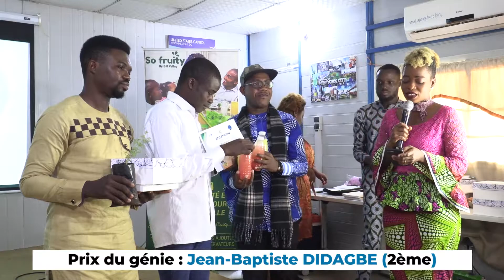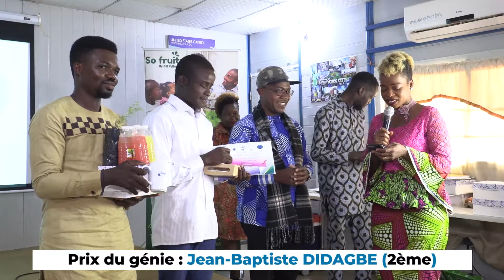Distinction des meilleurs ambassadeurs Juin 2022 Jean Baptiste DIDAGBE 2ème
En plus de l’attestation délivrée par Terre à Terre Bénin, Voici en détail les lots qui ont rempli les cœurs de nos ambassadeurs de joie😁

1- Bon de formation en prise de parole en public offert par SOHA ROC de Monsieur Hermès GBAGUIDI 🙏

2- Bon de restauration en bourse complète offert par  « La bonne franquette » de Madame Gwladys LOKOSSOU 😋

3- Un plant d’artémésia offert par Benin Grocery de Monsieur Karim KEKERE

4- Un cake mabré (Pâtisserie saine) de Chef Maëlle 😋

5- Un livre de l’ambassade des USA 🙏

6- Bon de restauration de Saveurs du Bénin de Madame Valérie Vinakpon GBAGUIDI 😋

7- Bon de formation en conception et accessoires de mode offert par Lina Accessories de Madame Pascaline Dissoupoi 🙏

8- Des jus de fruit si frais si bons, offerts par « So fruity by Bill Valley” de Monsieur Abraham YEKPE 😋

9- Un pack d’eau FIFA de Ste Luce 🙏

10- Bon d’évasion dans un cadre lacustre offert par Coop ADONAÏ donnant droit à 👇🏽

✅ une balade sur l’eau

✅ Initiation à la pêche à l’hameçon

✅ Dîner en bourse complète

11- Entrée single pour un spectacle à l’institut Kalebasse by Teriba 🙏

12- Un dîner pour deux offert par l’institut Kalebasse by Teriba 🙏

13- Un plant d’aloès offert par Cent%Terre🙏

14- Un plateau d’œufs offert par Agrisatch, oeufs certifiés ISO 22000 version 2018, oeufs sans antibiotiques🙏

15- Un mug ou un sac offert par Dolait 🙏

16- Un box de beignets offert par Mange tes beignets ! de Madame Melvina ABOH🙏

17- Un bon de formation pour conception et réalisation de visuel offert par Pluri Consult de Monsieur Vodjo René ATCHA

18- Un bon de couture tout fourni d’une valeur de 50.000 F CFA offert par NOVAFRIK Group de Monsieur Cyrille TOHOUÉNOU 🙏

19- Un bon de formation en peinture revêtement d’intérieur et d’extérieur offert par Denis Color de Monsieur Paulin SONOU 🙏

20- Le livre Autour d’un verre offert par son auteur Monsieur Atman BOUBA

21- Une nuitée à l’espace Adjadi donnant droit à 👇🏽

✅ une chambre,

✅un dîner,

✅un petit déjeuner,

✅un déjeuner,

✅une balade sur le lac Toho,

✅espaces de jeux

22- Un chèque cadeau pour achat de vêtement offert par Lolo Andoche 🙏

23- Un projecteur solaire offert par FIDECIA CONFORT ONG de Monsieur Alphonse PADONOU